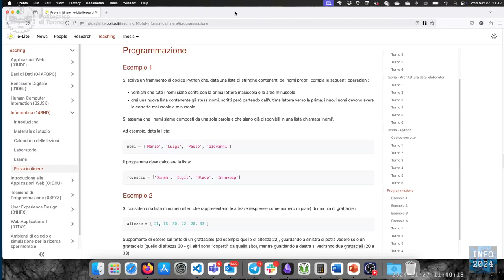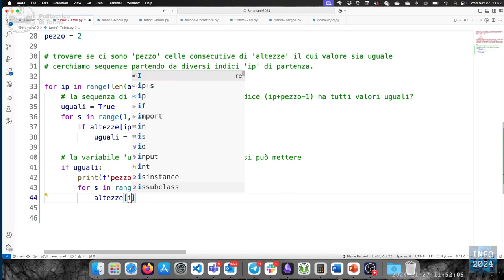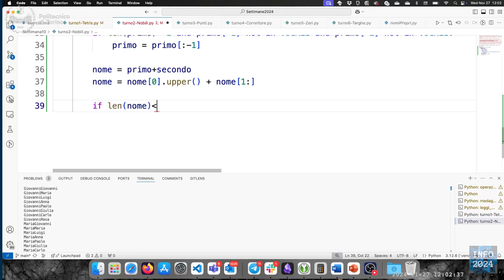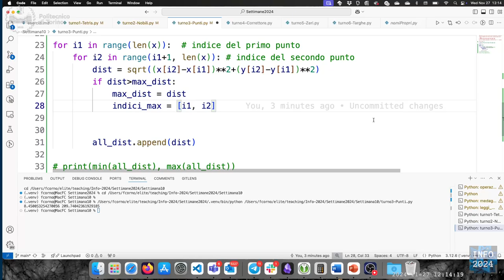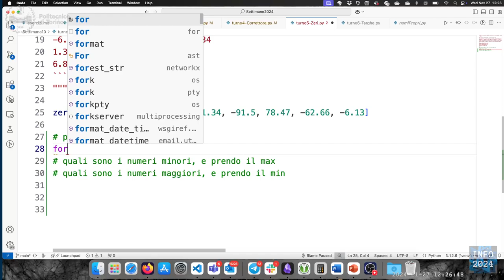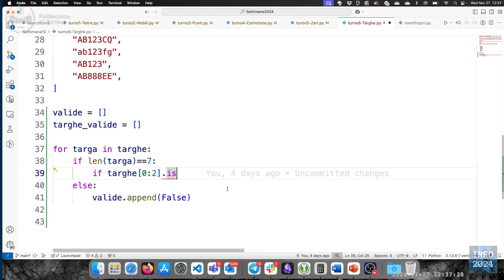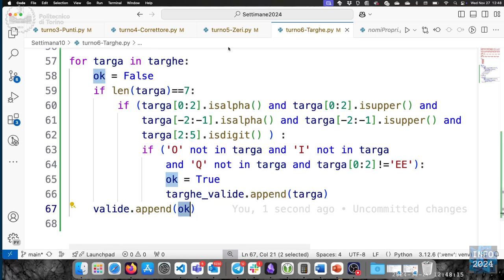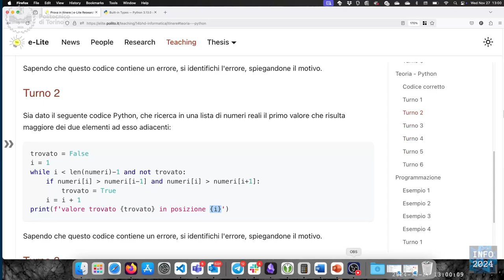Info-2024-L29: Risoluzione esercizi della prova in itinere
Lezione 29 (27/11/2024): Risoluzione esercizi della prova in itinere.